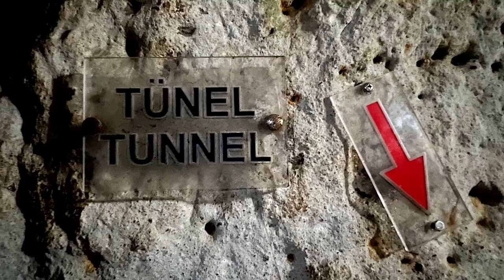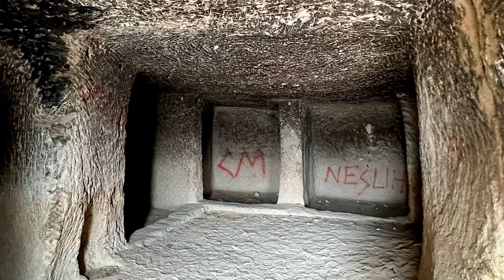CAPPADOCIA Day Trip in Winter / Green Tour / Turkey Travel Vlog / Eastern Europe Travel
Cappadocia is a region in central Turkey, known for its distinctive “fairy chimneys" and unique "martian" landscape. In this video we will discover remote places of Cappadocia in winter on a day trip taking a Green Tour route, and visiting: Derinkuyu underground city, Nar lake, Ihlara valley and canyon, Selime monastery and couple of beautiful viewpoints.

🎬 Chapters:
0:00 Intro
0:20 Map of a route of Green Tour
0:42 Goreme Panorama Viewpoint
1:03 Pigeon Valley Viewpoint
1:23 Derinkuyu Underground City
3:26 Nar Lake
3:41 Ihlara Valley
3:53 Ala Church
5:46 Selime Cave Monastery

**For the full series of Turkey experiences you can watch in the playlist of Eastern Europe Travel vlog